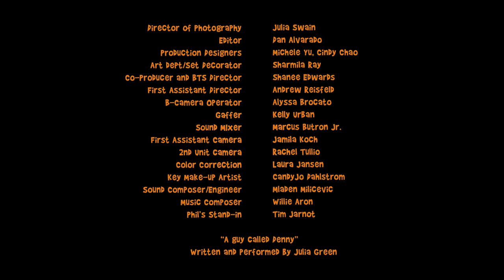The Room Actors: Where Are They Now? S1 Ep4: Philip, aka Denny from the Room, Takes to the Bush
Philip takes to the bush 500 miles from civilization to escape being recognized as Denny from The Room, but when two Room fans stumble upon his campsite, his sanity is tested.

FOR MORE INFO about the show, VISIT the room actors

To learn more about creator/director Robyn Paris, Michelle from The Room,